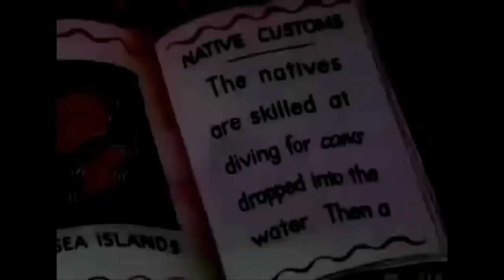Bugs Bunny - Wackiki Wabbit (1943) 8K Restored